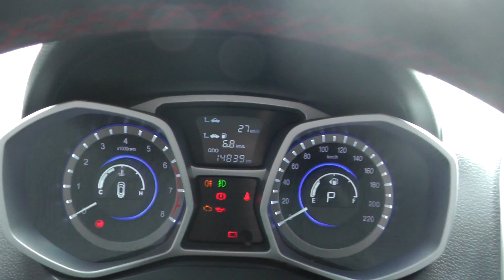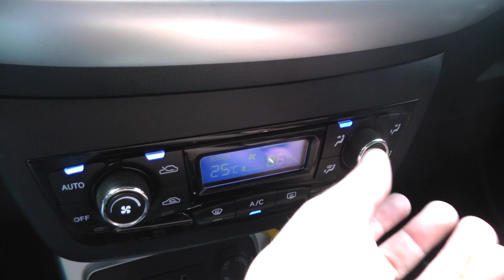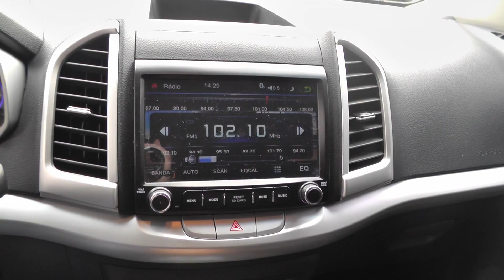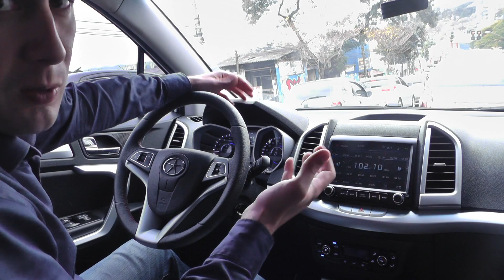JAC T5 automático CVT // Caçador de Carros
Fiquei uma semana com o SUV pequeno/médio da JAC, o T5.
Depois de avaliar a versão com câmbio manual, agora foi a vez de testar a versão com câmbio automático do tipo CVT, que também pode ser operado no modo manual.